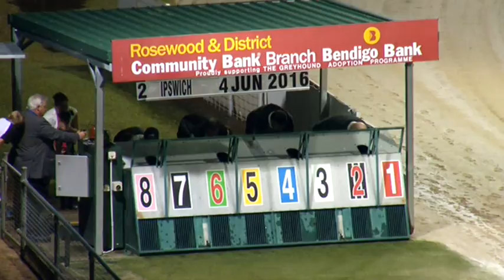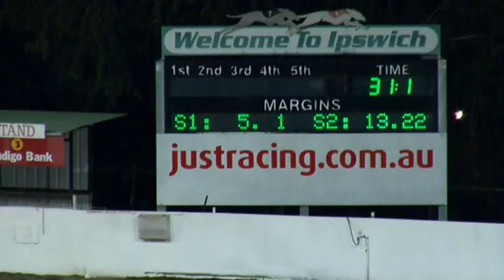Ipswich 04062016 Race 2